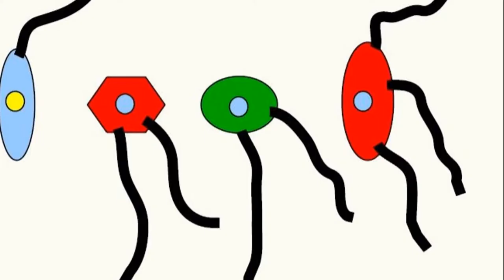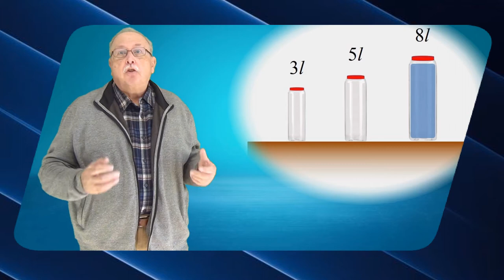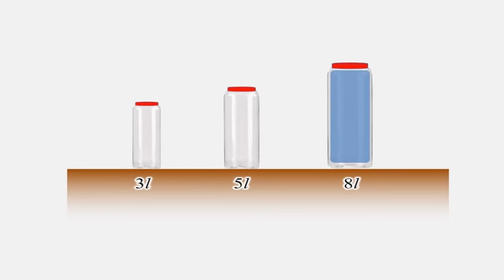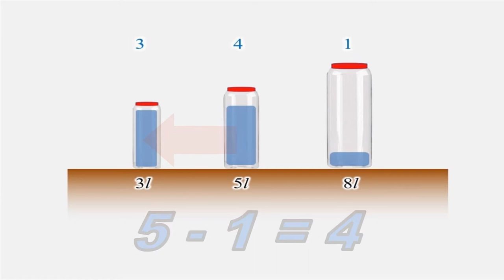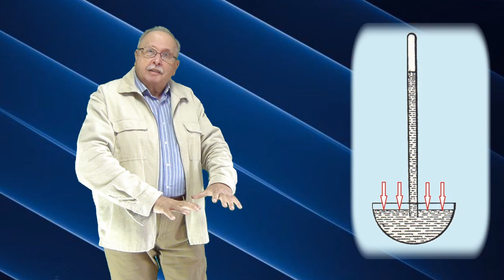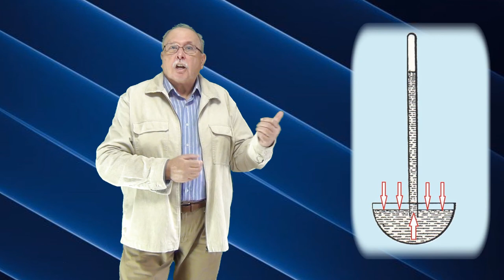TORRICELLI (Întrebari_57)(Seria ”Să ne gândim !”)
ÎNTÂI SE DĂ RĂSPUNSUL CORECT LA ÎNTREBAREA LEGATĂ DE ÎMPĂRȚIREA APEI ÎN CANTITĂȚI EGALE.
ÎN PARTEA A DOUA ESTE PREZENTAT EXPERIMENTUL LUI TORRICELLI ȘI ESTE FORMULATĂ O ÎNTREBARE LEGATĂ DE BAROMETRUL TORRICELLI.